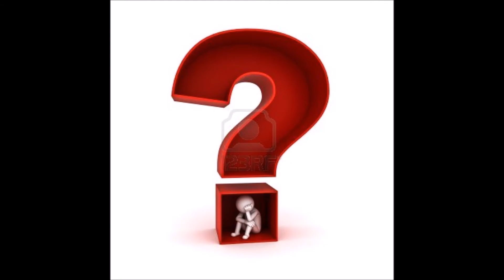Nihi Dziikapamei Bumo Sa- Mao Song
Credit to the Singer.